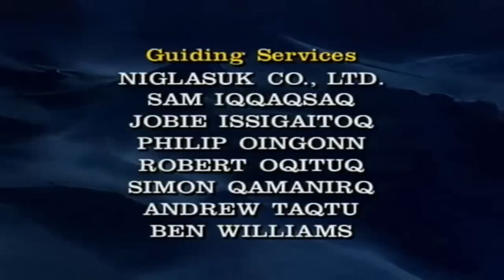Arctic Kingdom - Life at the Edge